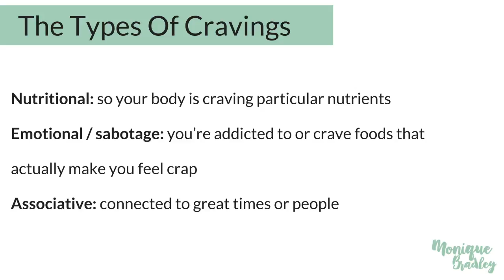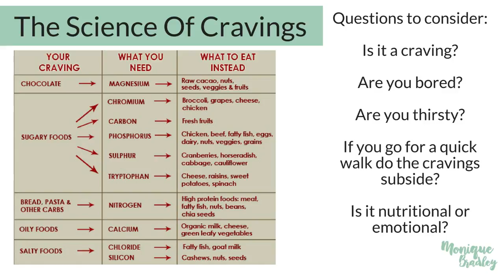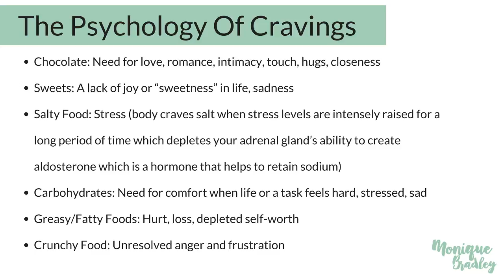Monique Bradley Low Carb Recipes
Latest LIVE Stream From YourFixTV